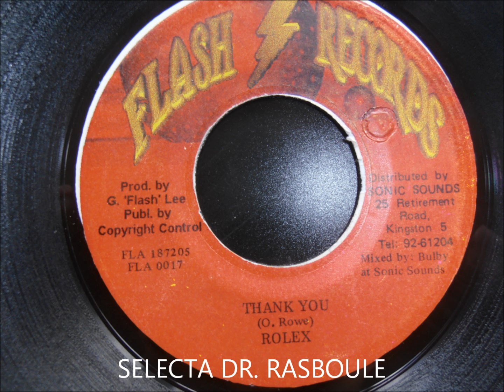Rolex - Thank You